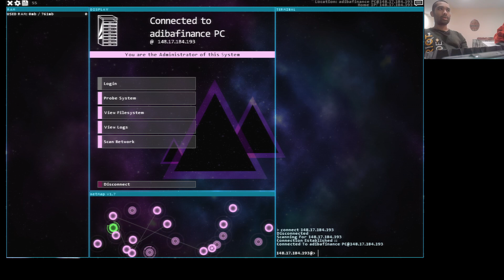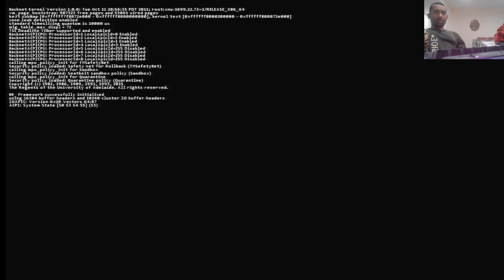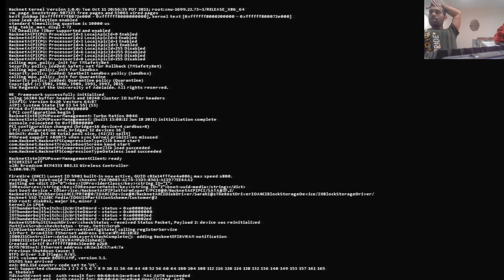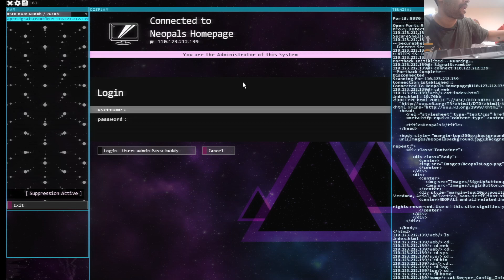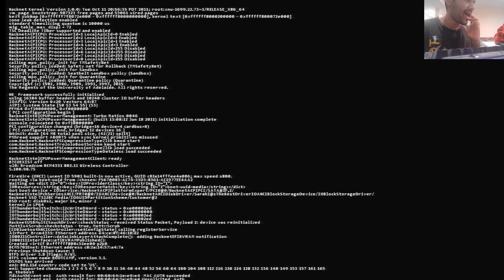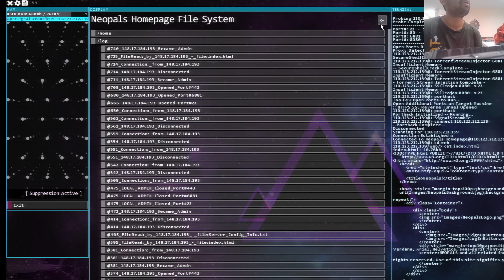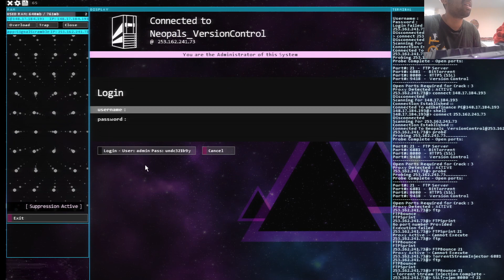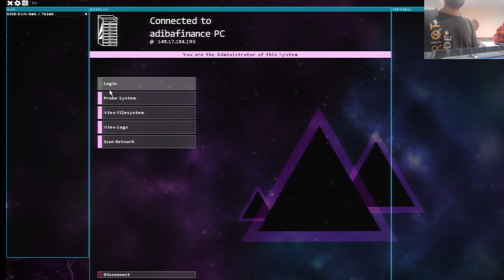Hacknet 2024 - Neopals PT 2